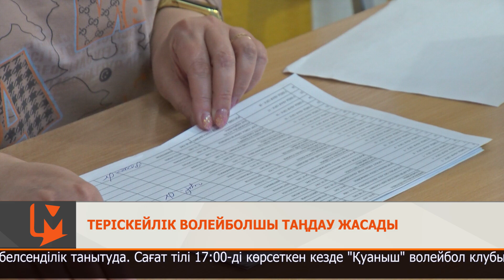Теріскейлік волейболшы таңдау жасады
Бүгінгі саяси шарада спортшылар да белсенділік танытуда. Сағат тілі 17:00-ді көрсеткен кезде "Қуаныш" волейбол клубының ойыншысы Сәбира Бекішева референдум учаскесіне келді.